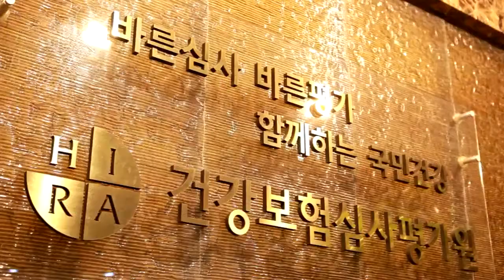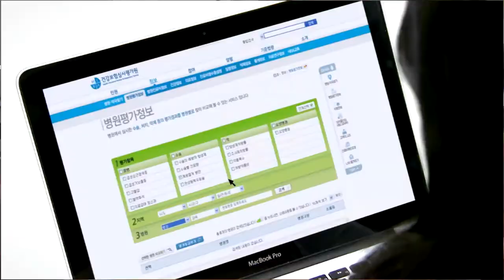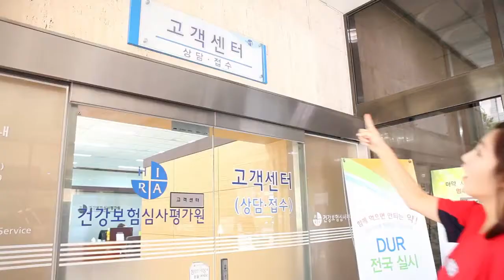[건강보험심사평가원] 건강보험심사평가원은 어떤 곳일까?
건강보험심사평가원에 최희가 떴다!
건강홈런의 진행을 맡은 최희 아나운서가 알려주는 '건강보험심사평가원'은 어떤 일을 하는 곳일까요? 함께 알아봐요~